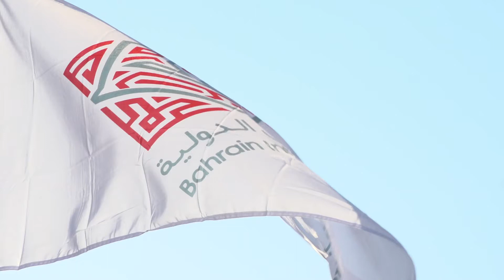Formula Uno, Cambio Generazionale! Il commento di Ezio Zermiani.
Sono tanti i temi scaturiti da questo penultimo fine settimana di Formula Uno. Il primo su tutti ma non sul podio è di sicuro Russell, fenomenale in tutte le fasi della corsa, fenomenale nei sorpassi e nella gestione della gara. Fenomenale anche la sfortuna che lo perseguita e gli toglie la gioia massima. Vince "supermeritatatamente" Perez, vi prego, che qualcuno lo salvi.
Mick Schumacher vince il titolo in GP2, non senza fatica, ma vince e questo lo avvicina alla figura ingombrante di papà Michael.